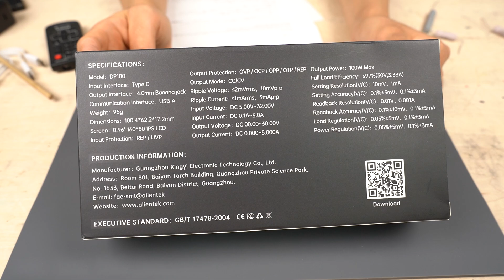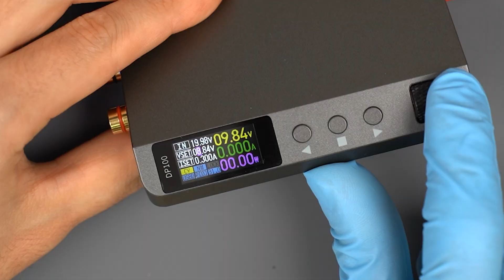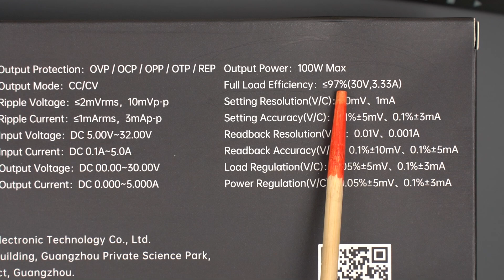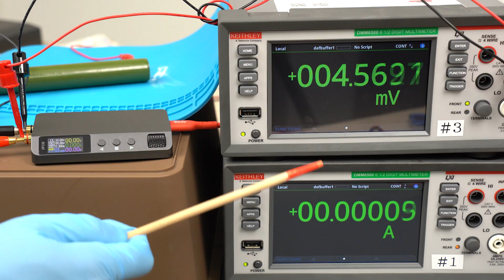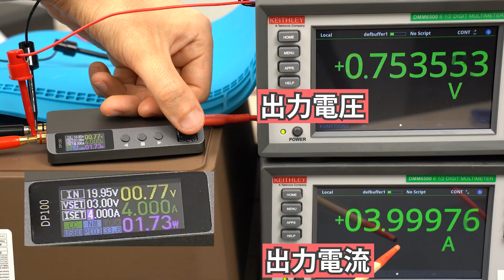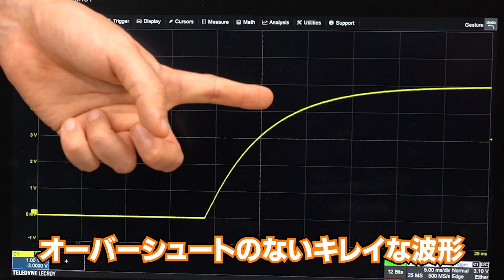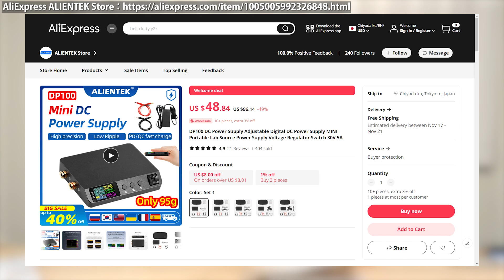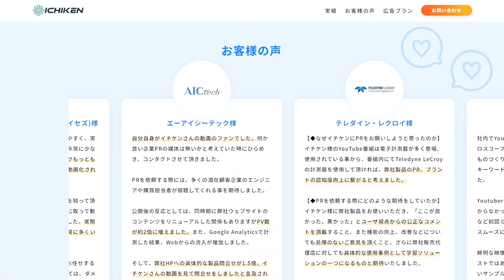AliExpressで見つけた良品part1｡ 手のひらサイズの面白い直流装置を手に入れたのでレビュー｡ ALIENTEK DP100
ALIENTEK DP100
この電源に使えるUSB充電器

◤目次◢
00:00 アリエクでなかなかの良品を見つけた
01:49 USB電源でとりあえず動かしてみる
03:37 出力電圧の範囲について
05:08 どのような場面で活躍するか
05:41 イチケン商品の紹介
06:23 現場や出張時に持っていける
07:41 出力の正確さを計測してみる
09:38 ノイズ特性や出力の波形を見てみる
11:16 中身がどうなっているか分解
13:16 回路構成をざっくり解説
14:18 今回のまとめ